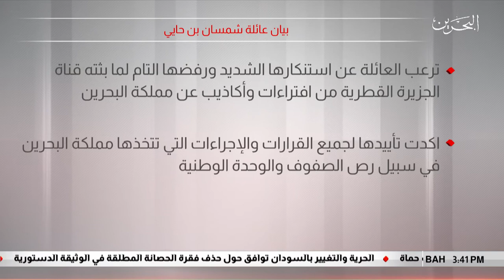البحرين مركز الأخبار : بيان عائلة شمسان بن حايي 29-07-2019